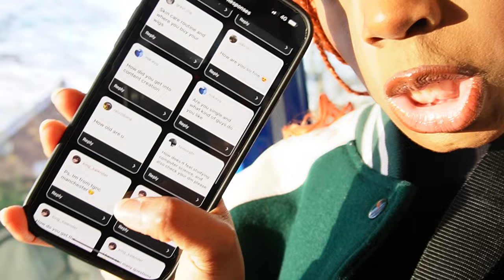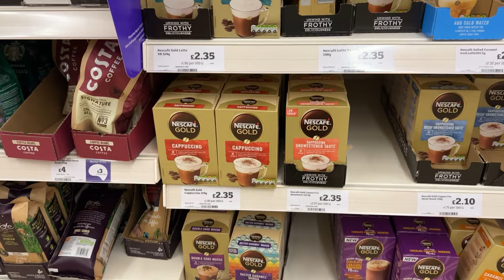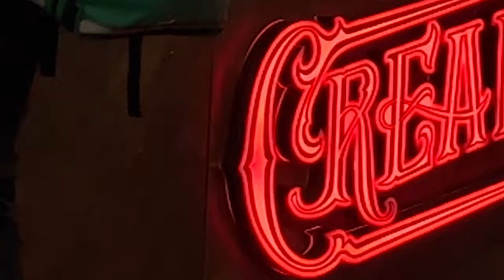Uni/ College Vlog 👩🏾‍💻 Day In The Life Of A Computer Science Student | University Of Kent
Hey hey, it’s Gift K! 💜

Lol not me posting this at 11pm🤣 anyways here’s a realistic day in the life of a computer science student, this whole week has been LONG.com ! Oh and let me know if u want my videos to be longerrr, this was actually shorter than I anticipated 🤣🤣🤣🤣

Eish, I can’t wait to collect this degree and get outta hereeeeeeeeee ! Computer science is not for the weak

SOCIALS 📱

FAQ 🤔

what do you edit with? Premier Pro
where do you live? London, UK
what do you study? Computer Science
ethnicity? Ugandan